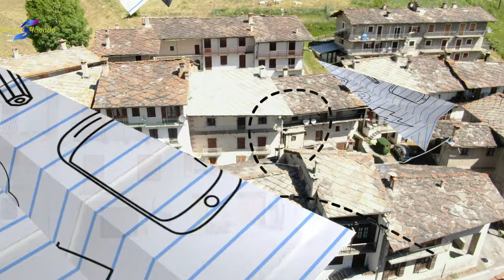02 07 2021 Pontechianale, Valle Varaita Cn DJI Mavic 2 zoom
Pontechianale è un comune italiano sparso di 173 abitanti della provincia di Cuneo in Piemonte.